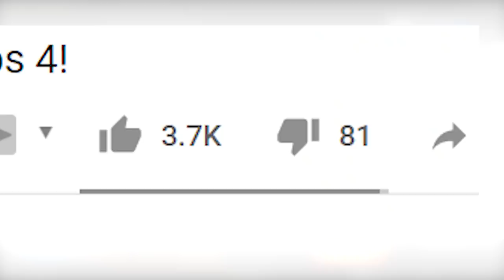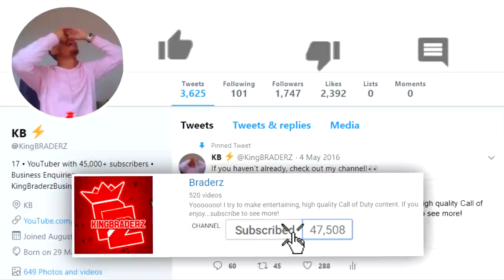STRETCHED RESOLUTION in Black Ops 4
STRETCHED RES!

For today's video I used Stretched Resolution in Black Ops 4 and what happened was CRAZY! Hope you enjoy!